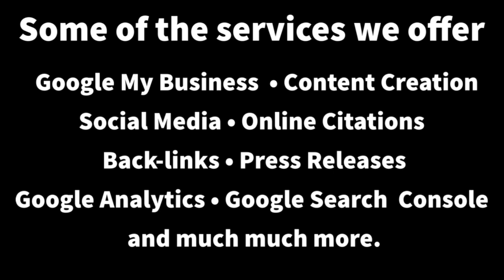Jacob Hornberger - Libertarian For President Joined The Coalition Talk Radio!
“The lesson that Americans today have forgotten or never learned - the lesson which our ancestors tried so hard to teach - is that the greatest threat to our lives, liberty, property, and security is not some foreign government, as our rulers so often tell us. The greatest threat to our freedom and well-being lies with our own government!.”
Jacob Hornberger - Presidential Candidate

Jacob Hornberger - An Unapologetic Libertarian Joined The Coalition Talk Radio!
In a 1.5 hour wide ranging conversation, Candidate Hornberger discussed the philosophical underpinnings of the Libertarian Movement, as well as a careful analysis of pressing national issues ... from Immigration ... to "The War On Drugs" ... Education ... The National Defense.

Outrage Porn Free Civilly Disobedient Media!
The Coalition Talk Radio! Sunday-Friday @ 8:30PM Till ?
The "Coalition After Dark" Live Friday Nites @ 10PM

Time to tackle those IT challenges? That new website or blog?
The Libertarian Domain: Domains! Websites! Hosting! Security! Marketing!
All Proceeds From The Libertarian Domain will support the promotion of Federal, State & Local Libertarian Candidates!